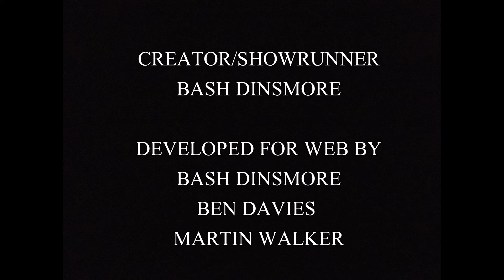SALTIRE: 2x04 ~ Beyond Redemption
Hello all, welcome to episode 4 of Saltire's second season.

Directed By ~ Ben Stone
Story By ~ Bash Dinsmore & Ben Stone
Teleplay By ~ Bash Dinsmore
Produced By ~ Ben Stone
Execs ~ Bash Dinsmore, Ben Davies, Rhys Dell & Ryan Hemingway
Developed By ~ Bash Dinsmore, Ben Davies & Martin Walker

Starring
Bash Dinsmore – Charles McLance/Saltire
Kristina Vertneg – Ariana McLance/Nightwatcher
Rhys Dell – Norman Hayes
Charlie Jane – Ruby Sawyer
Ryan Hemingway – Henry Watson & Edward Chase
Mhairi Henley – Rosie Williams/Wizzer
Kate Gargiulo (Credit Only)
With Diego Duran – Malcolm Hunter
And Martin Walker – Arthur Wentworth/Orion

Special Guest Star:
Tony Maez – Freddie Parkhurst/The STAR

Guest Starring:
Lewis Devlin – Harry Black
Noah Tate – Charlie Horse
Ben Stone – Andrew Birch
Kate Lyons – Dawn/Daughter of the Demon
With Chris White – The Demon